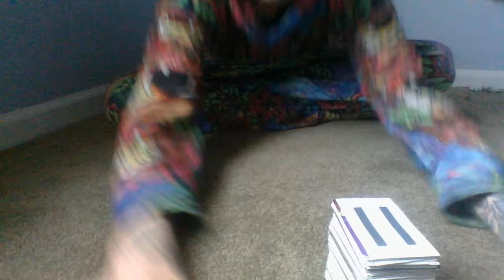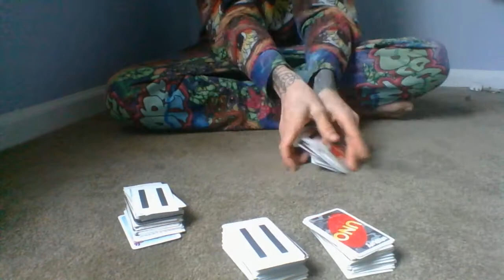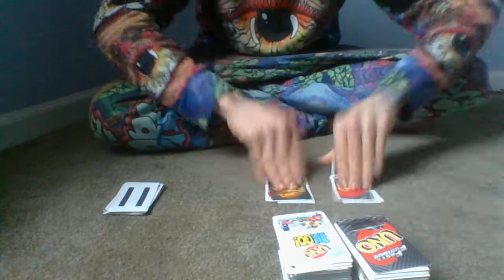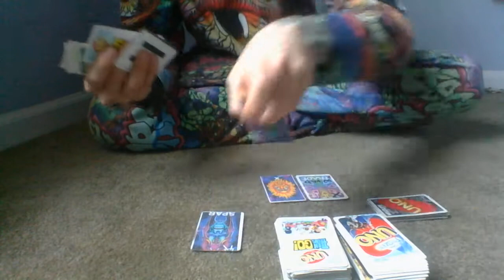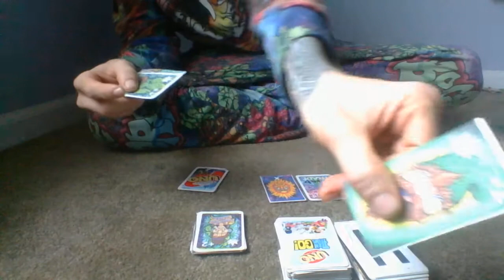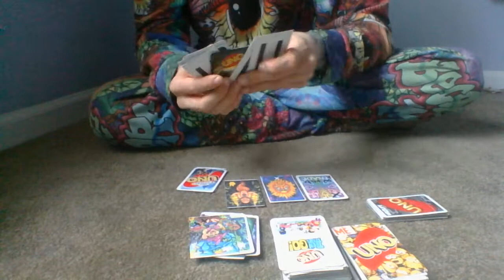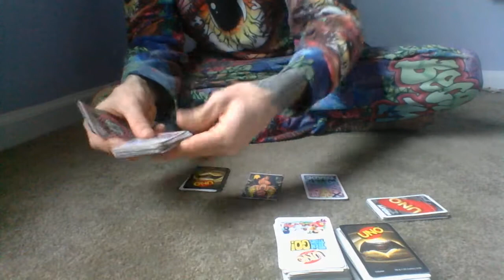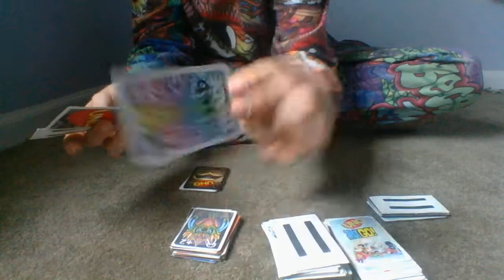Playing around.. or is it playing a round?? :P :P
Become More plays a round of II on II/22/II2II2! :D
Mattel's UNO is not associated with II.
II was born from a childhood love of UNO.
Some of Mattel's UNO cards, which were bought by Become More, were used to create II because, well, Reduce, Reuse, Recycle!!
I hope you are happy and feeling blessed like I am II-day!!  Cheers Friends!!
Kickstarter.com/projects/webecomemore/ii-0
For more about Become More and We Become More, please visit:
WeBecomeMore.com